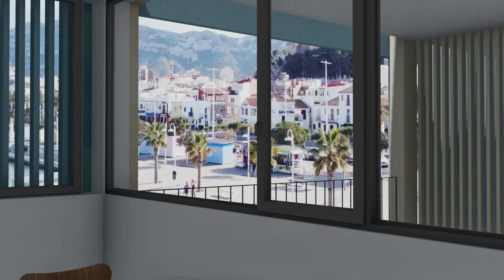RECORREGUT VIRTUAL DEL FUTUR CENTRE INTEGRAL D'FP DE DENIA